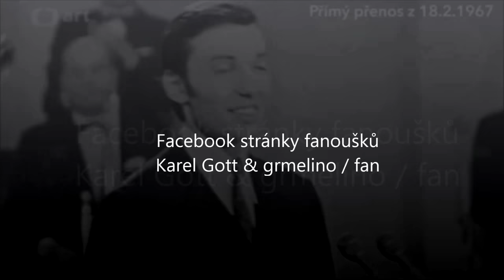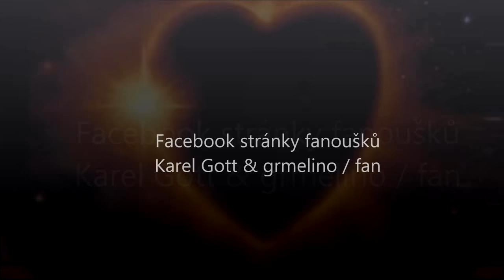KAREL GOTT - ZLATÉ HITY slavík 66 g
Karel Gott se za rok 1966 stal vítězem v anketě Zlatý slavík , současně se mohl pochlubit  umístěním jeho tří písní o nejlepší a nejhranější píseň - na třetím místě : Bum , bum , bum - na druhém : Pošli to dál a na prvním místě: Cest la vie  (Vyhlašování se uskutečnilo 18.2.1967)